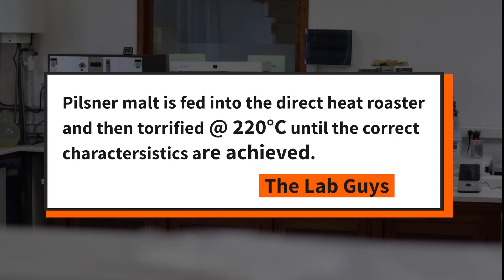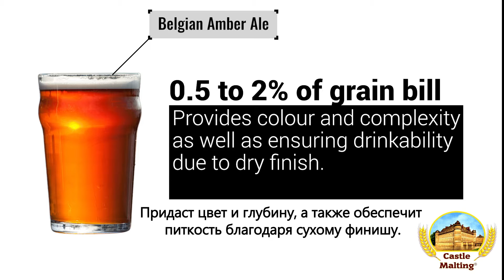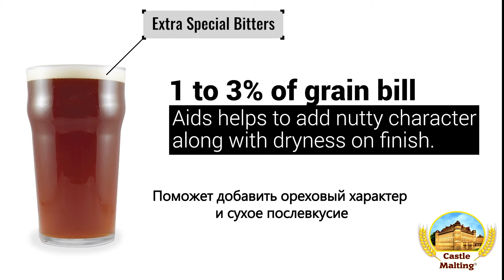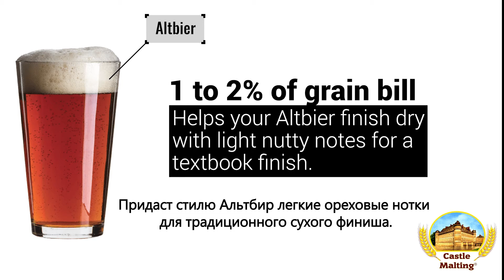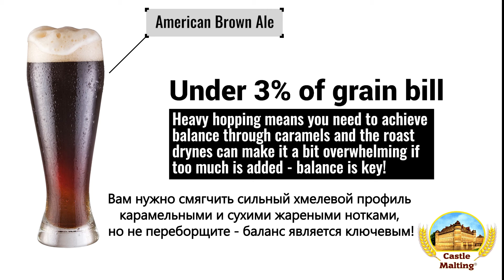Шато Шоколад | Обзор солода | Castle Malting TV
Будучи старейшим солодовенным заводом в Бельгии, мы производим  большое количество различных видов солода. Благодаря этой рубрике, вы сможете понять, для каких сортов пива лучше использовать наш солод.

В этом видео мы обсудим Шато Шоколад (Château Chocolat). Это сильно обжаренный солод с глубоким шоколадным цветом, используется для улучшения цветности и придания пива.

Смотрите видео до конца, чтоб узнать больше о данном солоде!

Castle Malting, the oldest malting plant in Belgium and one of the oldest in the world, located in the vicinity of the splendid castle of Beloeil, offers a wide range of base and specialty malts of the highest quality, allowing brewing any beer style from Pilsen and White to the darkest Abbey and various organic beers.